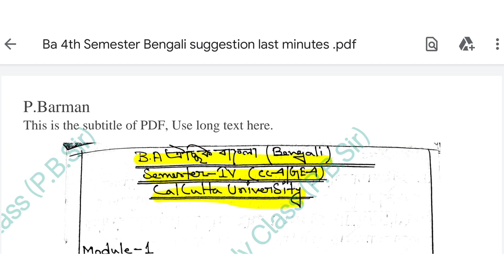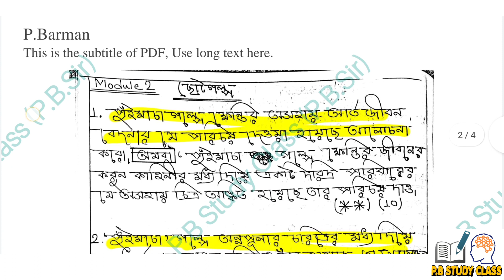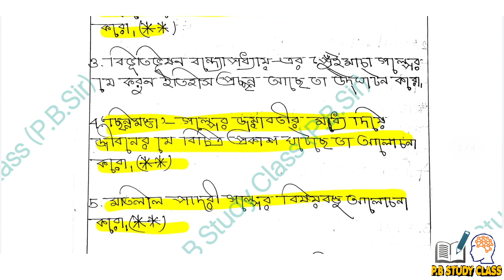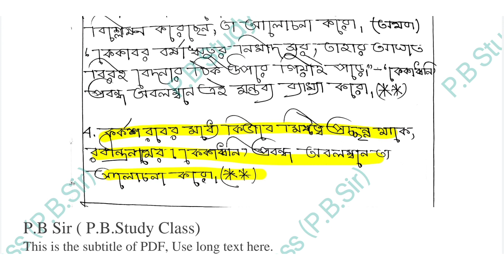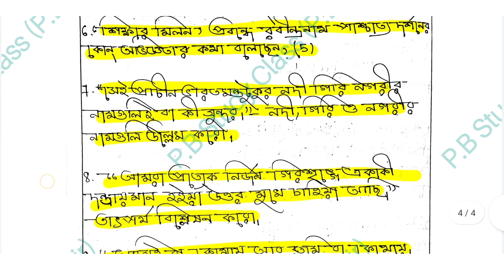BNGG CC/GE-4 Suggestion 2022।। Ba 4th semester CC4 Bengali Suggestion 2022।। CU suggestion 2022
BNGG CC/GE-4 Suggestion 2022
Calcutta University BA general 4th semester Bengali suggestion 2022

Ba 4th Semester bengali General Syllabus and Books name।। Bengali Suggestion 2022।। CC-4 / GE-4
Ba 4th LCC2 bengali suggestion 2022

কলিকাতা বিশ্ববিদ্যালয় চতুর্থ সেমিস্টার বিএ জেনারেল বাংলা  BNGG CC/GE-4 সাজেশন 2022)

🙏👉CU BA 4th Semester History Syllabus and Reference Book